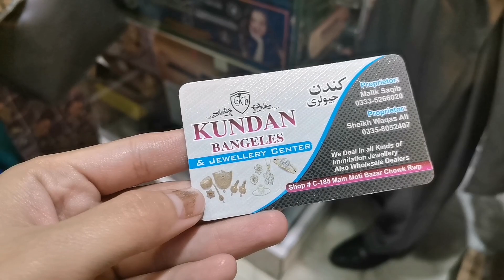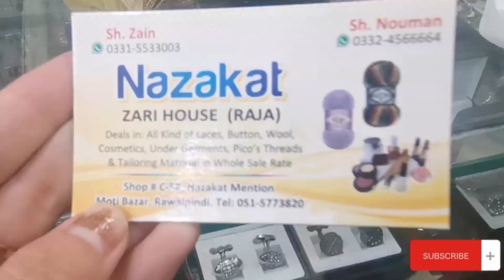Ab Shopping krna Hua bhot hi Aasan | Inthae low Price may | Shopping vlog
Aoa meri pyari pyari se YouTube Family aj ki video me me ap ko visit krwao gi rawalpindi k sab sy bary Bazar ka (Raja Bazar) video ko end tak dekheye ga kyu k ye video hony lgi h ap logo k liye fidamand  Thanku❤️.

* kiss-kiss bye-bye 💋💋👋👋